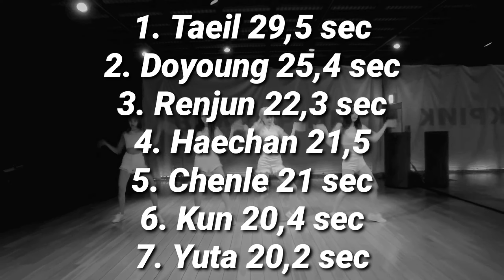How would NCT U (From Home unit) sing Blackpink - Don't Know What To Do| Line Distribution